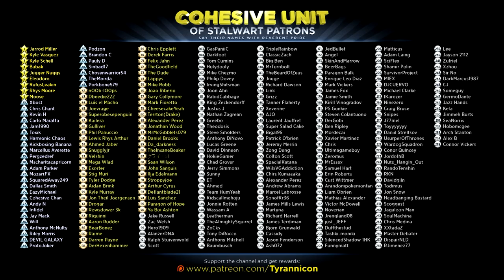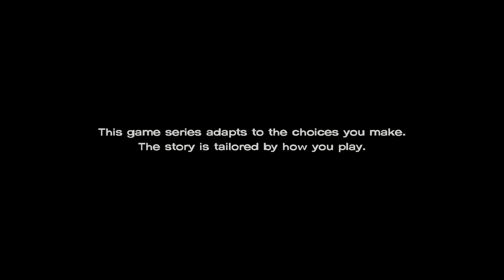DESTROYING A COMMUNITY! Walking Dead A New Frontier Ep.5 (#1)